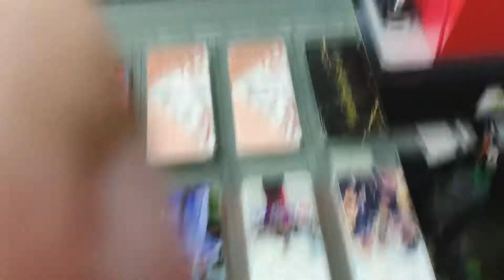Customize DIY Case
DIY casing